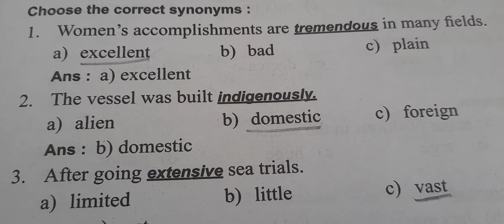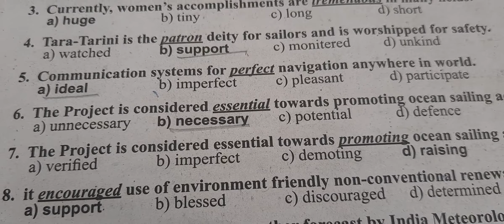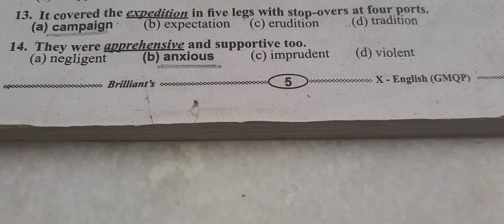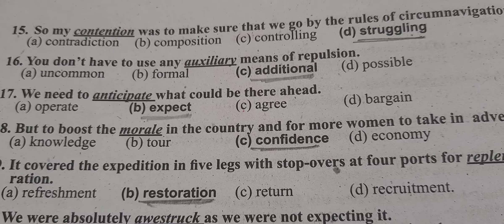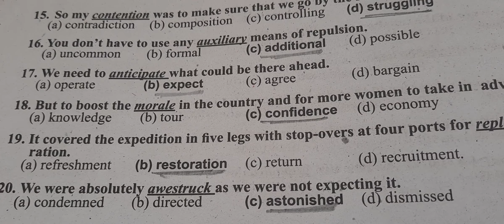10std ☆ Unit-3 ☆ Prose ☆Important Synonyms /